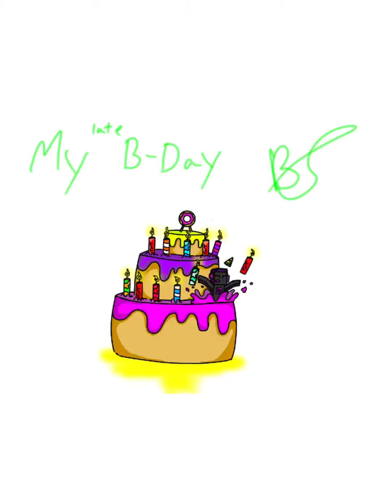My birthday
My birthday was yesterday